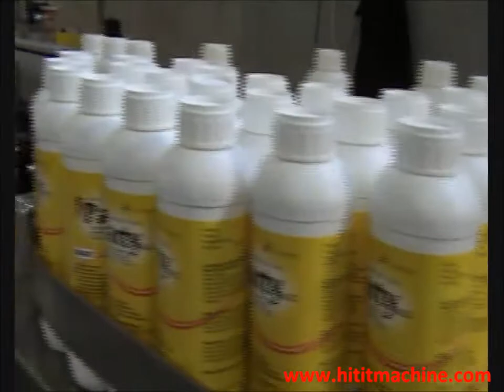Self Adhesive Labeling for ROUND CONTAINERS - Hitit Machine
Full Automatic Self Adhesive Labeling Machine for ROUND CONTAINERS

 Hitit Machine
 Istanbul - Turkey